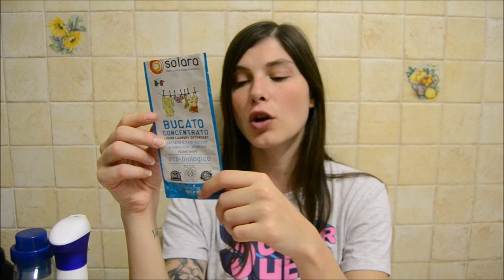Finiti home edition #3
Prodotti finiti home edition